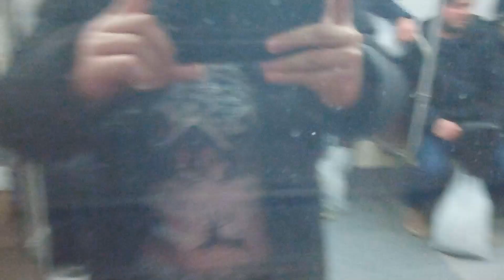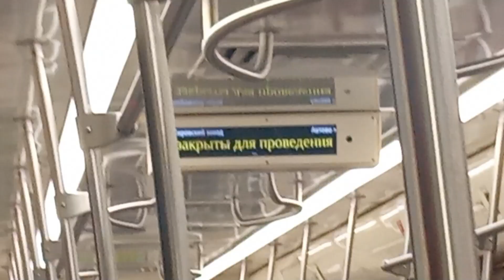Поездка на 81-724.1 №24029 Балтийская - Автово (Линия 1)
Сначала думал снять со стороны, но, услышав объявление "до станции Автово", стало интересно снять отправление в депо)
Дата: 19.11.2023